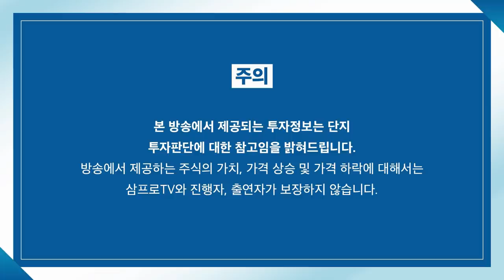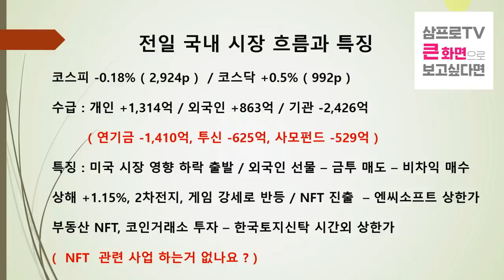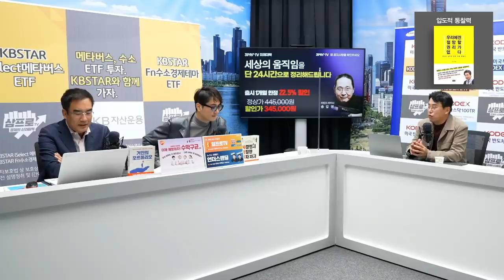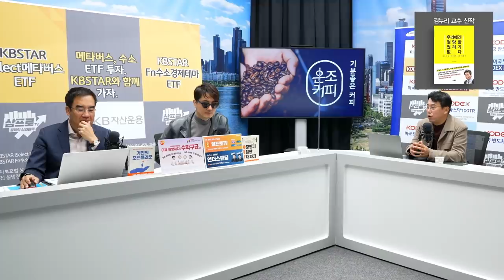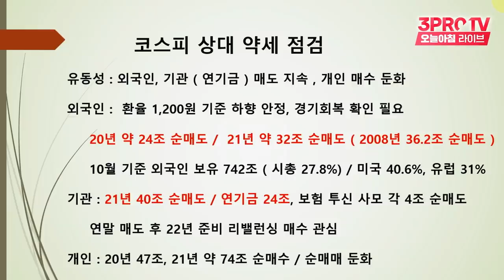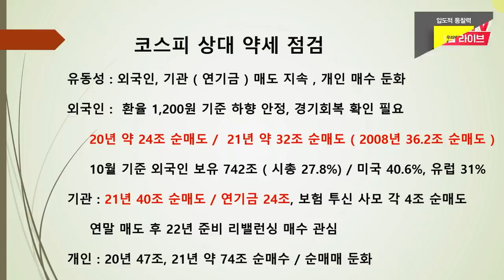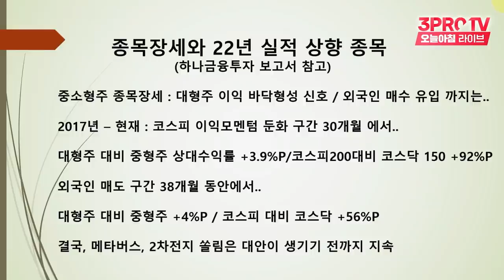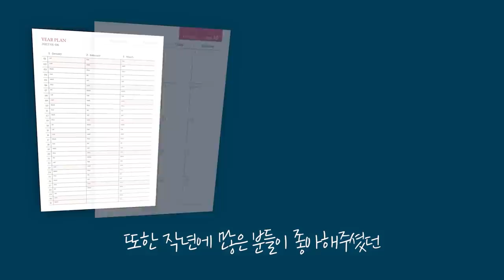[마켓인사이트] 상대적 약세 보이는 코스피, 해소의 방법은? f. 교보증권 박병창 부장